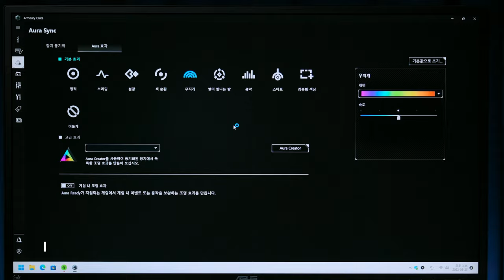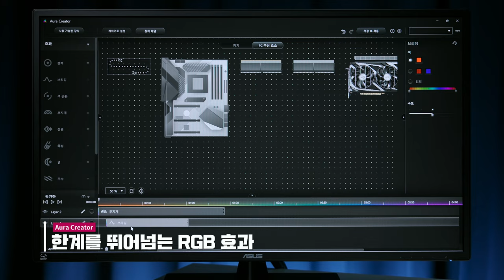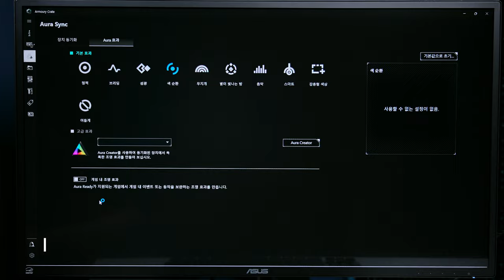평범한 RGB 메모리를 ROG 메모리로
아직도 무지개 메모리 쓰세요?
AURA SYNC로 완성되는 ROG 감성!
나만의 KLEVV CRAS XR RGB 메모리!